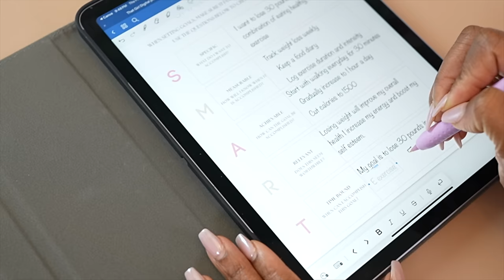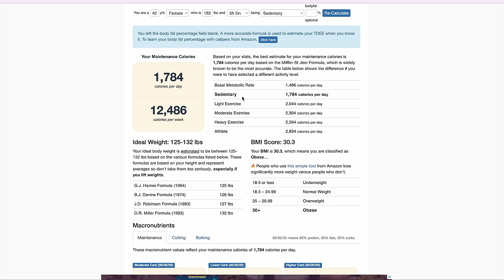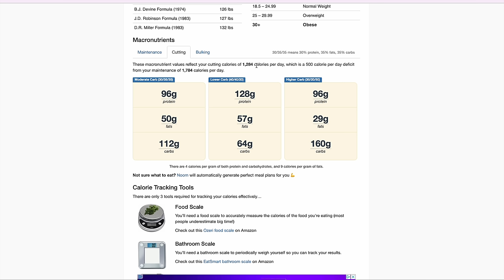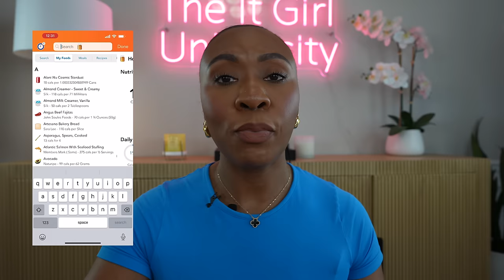My 4 Month Weight Loss Transformation 2024 | 3 Things that SCORCHED THE FAT! | IT GIRL GLOW UP GUIDE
Hey gorgeous! This is my 4 month weight loss transformation 2024. When I tell you this weight loss was easy for me! Once I did these 3 things in combination with each other, the fat melted off of me. I hope you enjoy this video.

FOOD SCALE I RECOMMEND
Seeds of Change Rice

00:00 Intro
02:12 Nobody Told Me I was Fat
06:42 How I Tracked My Food Intake
20:03 My Work Out Regimen
28:25 Intermittent Fast
31:40 Before & After
31:50 Mindset Shift

SOME LINKS ARE COMMISSIONABLE LINKS. THANK YOU FOR YOUR SUPPORT!

My Main Camera
Vlog Camera
Fav Lens
Fav Vlog Lens
Editing: Final Cut Pro X
Location: Atlanta